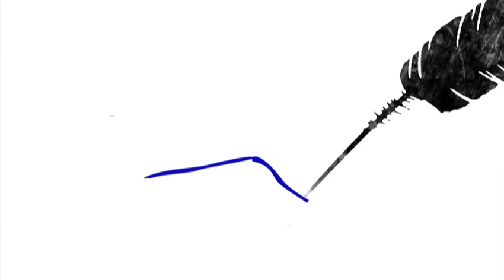Gayatri Ganjawala: When East and West meet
In this eclectic presentation, Gayatri Ganjawalla performs a traditional composition from South India by Purandara Dasa -- widely regarded as father of Carnatic Music -- fused with some English lyrics.

ABOUT GAYATRI GANJAWALLA : Gayatri Ganjawalla is a classically trained vocalist both in Carnatic and Hindustani styles and is currently training under the tutelage of Pt. Shri Babanrao Haldankar. She was the first Indian woman to play the leading role in the London West End musical The Far Pavilions where her acting and singing abilities received critical acclaim. Gayatri has sung for several Bollywood films and in regional languages. She travels extensively, either as a solo performer or with her husband, multiple award winner Kunal Ganjawalla.